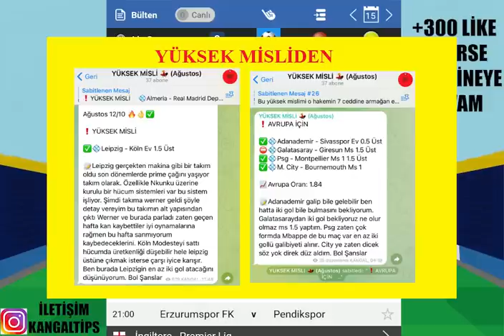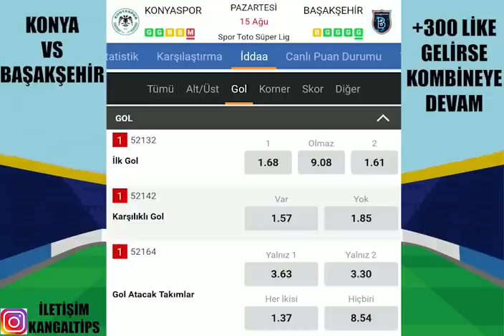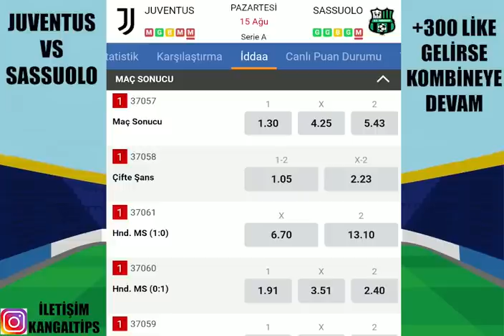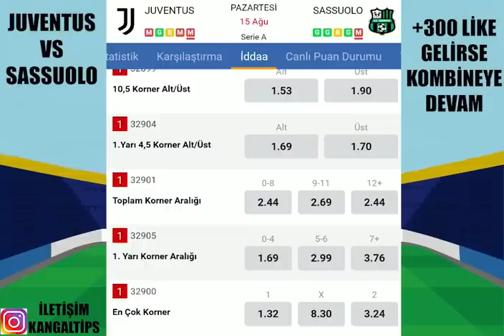ÇUVALLA MAÇ YAKALADIK ! AMA.. 15 AĞUSTOS 2022 İDDAA TAHMİNLERİ